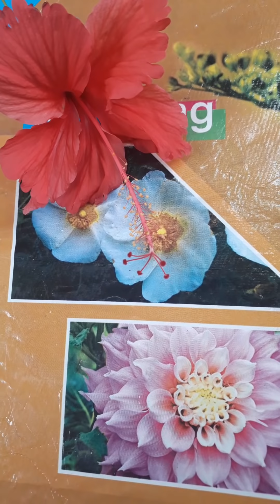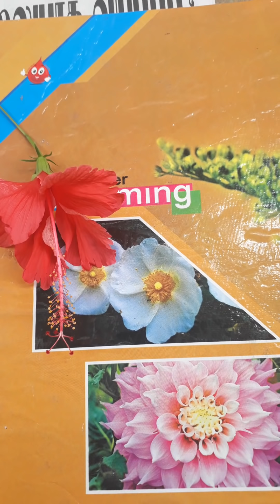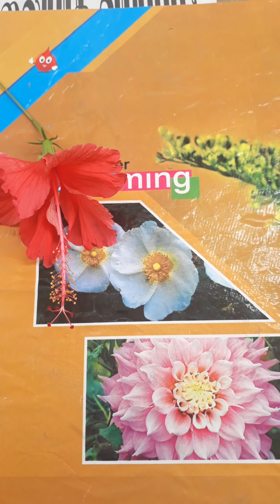வீட்டில் வளர்க்க வேண்டிய முக்கிய செடி வகைகள் || veetil valarkka vendiya chedikal || Jansiarun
Useful tips in Tamil